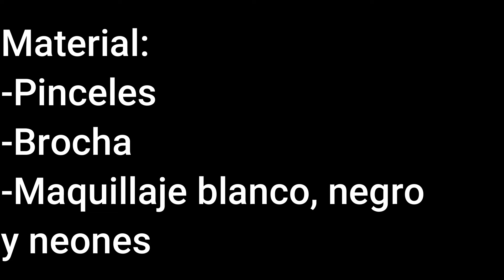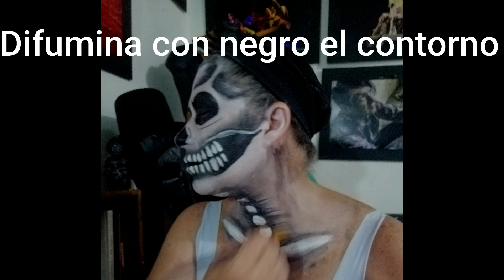Mi video - Gaby Ampudia